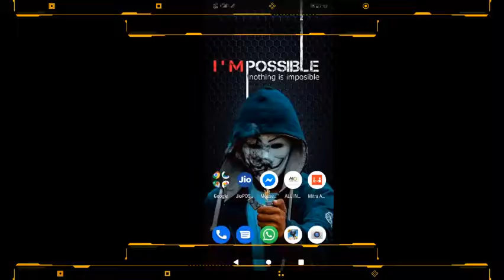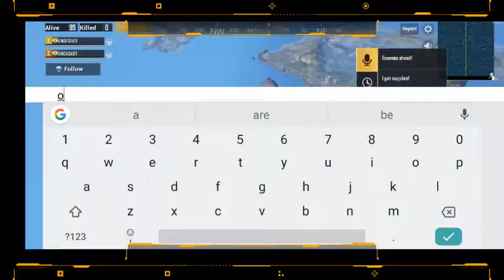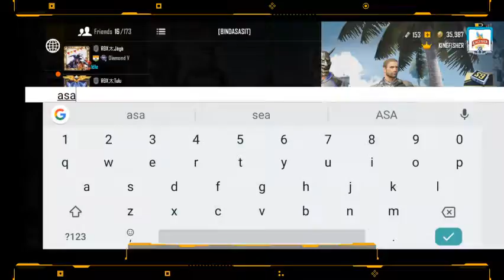Let's play PUBG Mobile